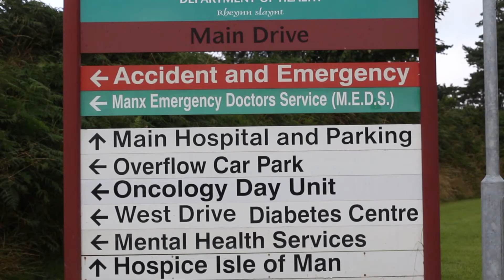RICHARD MCALEER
Isle of Man General Election 2016 interview with Richard McAleer - candidate for Arbory, Castletown & Malew.